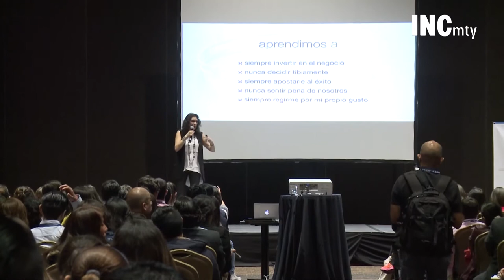Una meta sin un plan es solo un deseo: Tanya Moss | Diseñadora de joyería💍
Tuvimos la fortuna de tener a la diseñadora Tanya Moss, una empresaria que busca poner el nombre de México muy alto en cada oportunidad que se le presenta en el extranjero. Tannya es considerada la mejor diseñadora de joyas dentro de “Lo Mejor de la Moda en México”.

En su conferencia habló sobre su evolución como emprendedora y alentó a los emprendedorxs a actuar con desición y tenacidad ante las circunstancias que les rodean. "Un emprendedor debe tener la habilidad de lidiar con las tareas de su operación diaria y a la vez ser estratégico".